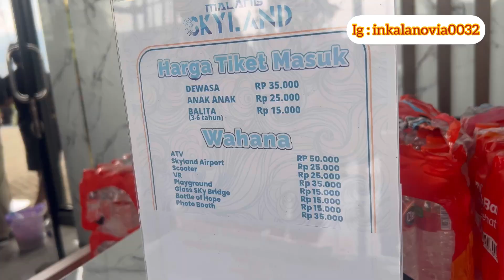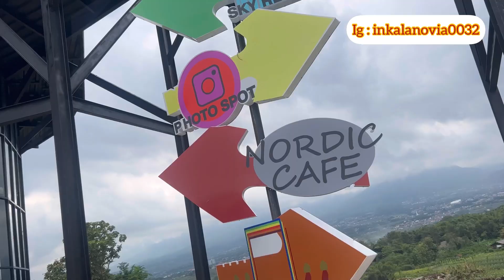Malang Sky Land | Wisata baru di Malang